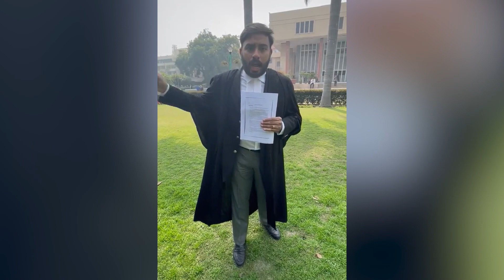दिल्ली वक्फ बोर्ड की 123 संपत्तियों को केंद्र सरकार लेगी अपने कब्जे में| Hindustani Reporter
दिल्ली वक्फ बोर्ड की 123 संपत्तियों को केंद्र सरकार लेगी अपने कब्जे में

कांग्रेस ने आम आदमी पार्टी और वक्फ बोर्ड पर लगाया भाजपा संग हाथ मिलाने का आरोप